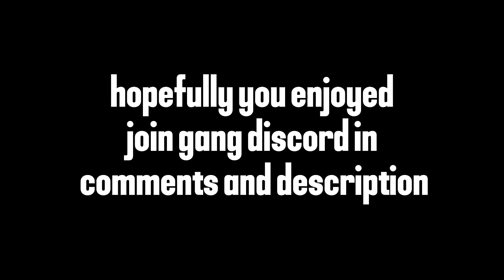I left the BLOODS to join the CRIPS in THIS SOUTH BRONX ROBLOX HOOD RP GAME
BIG ZAY JOINED CRIPS NOW? SOMEONE STOP HIM!